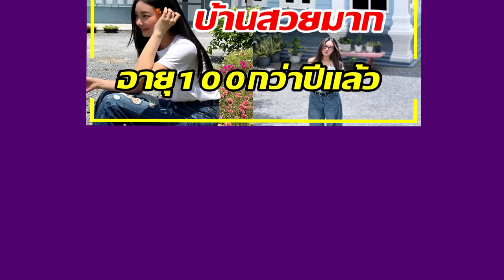เผยโฉมบ้านเกิด "นุ่น วรนุช" เนรมิตใหม่ไม่เหมือนอายุ100กว่าปี !!!